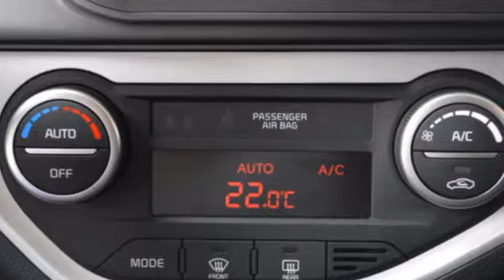Kia Picanto 1.0 CVVT COMFORTPLUSLINE NAVIGATOR RIJKLAAR AANBIE